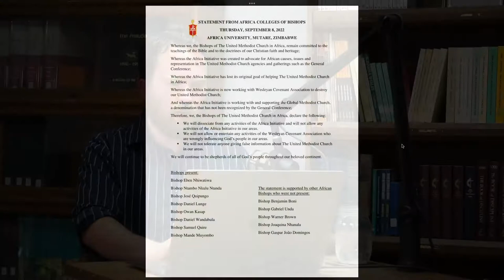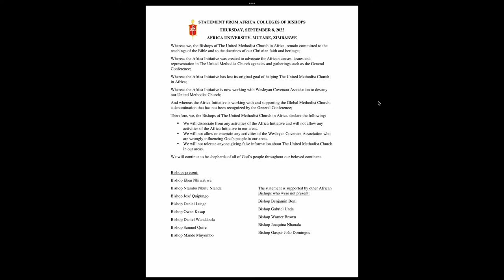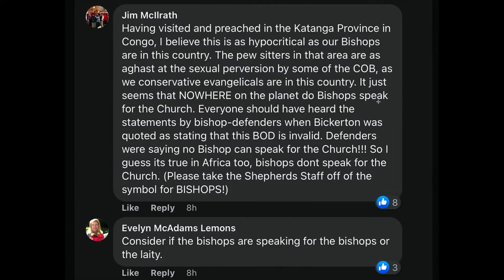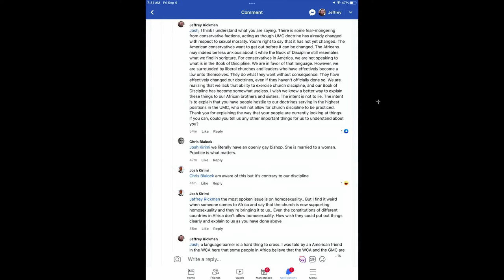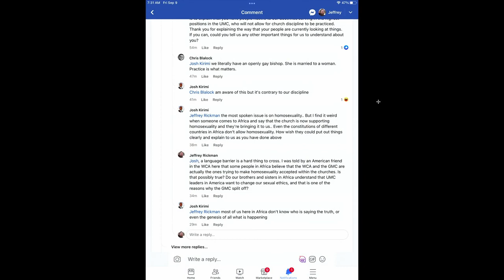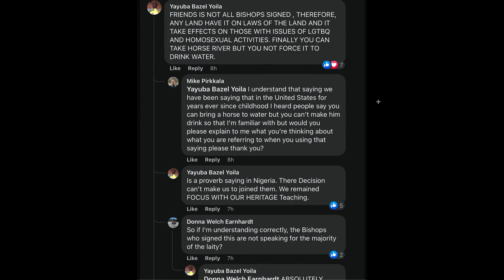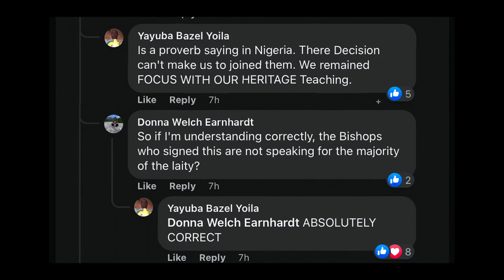Discussing the Statement from the UMC Bishops in Africa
What are conservative United Methodists to make of this latest statement issued by over a dozen of our bishops on the content of Africa? Have we perhaps misunderstood the general theological identity of other believers there? Or is this perhaps another example of Methodist dysfunction in our organization?